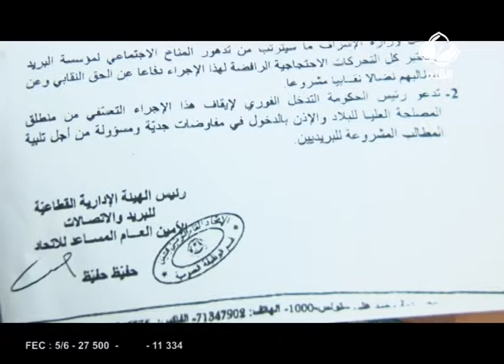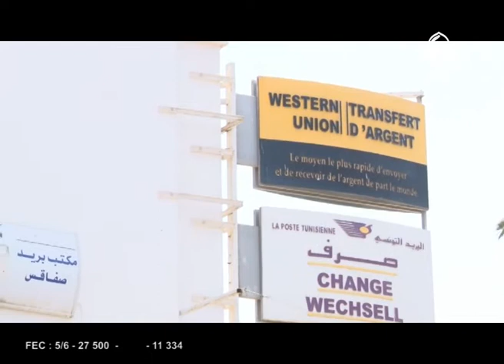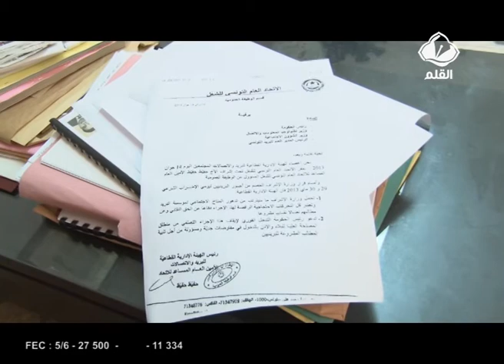تداعيات اضراب أعوان البريد.